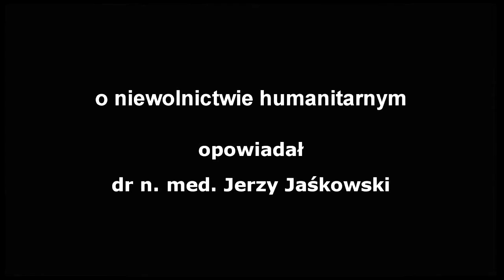Świat jest inny 0004 - Niewolnictwo humanitarne